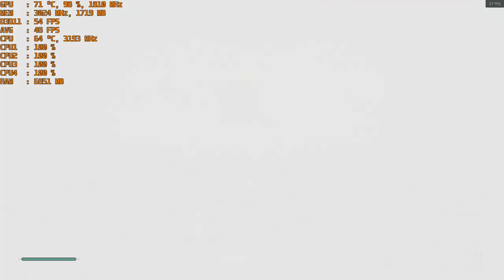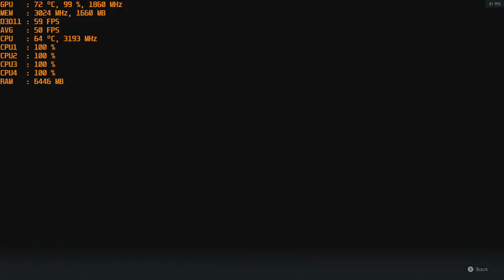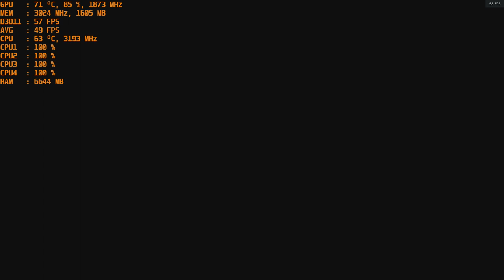Star Wars Jedi: Fallen Order - With The Nvidia GT 1030 Gddr5 at 1080p & Intel I5 2400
CPU: I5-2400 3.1ghz base - 3.4ghz turbo
GPU: MSI GT 1030 2gb GDDR5 OC
Ram: 12gb 1600mhz ddr3 (running at 1333mhz).
Res: 1080p med, high, mix settings